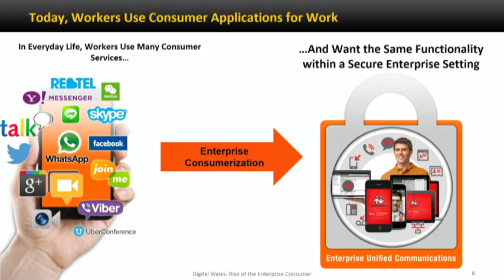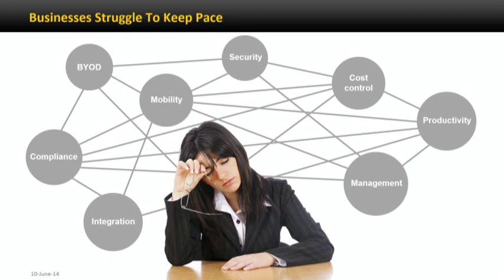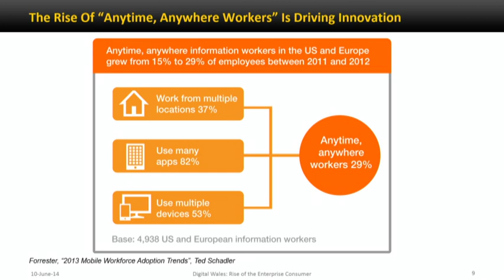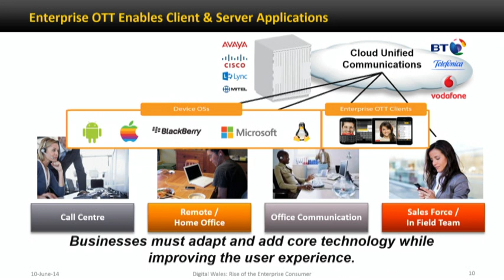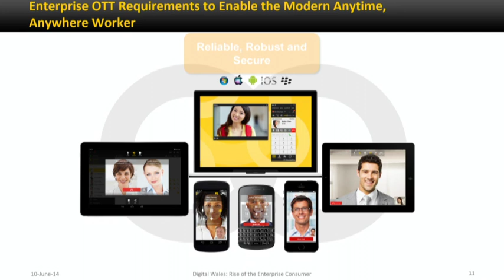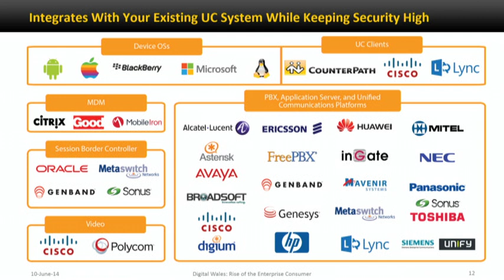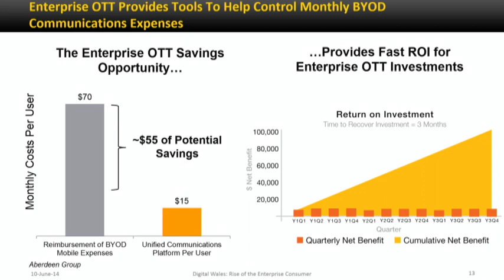Day 2 - Donovan Jones, CounterPath